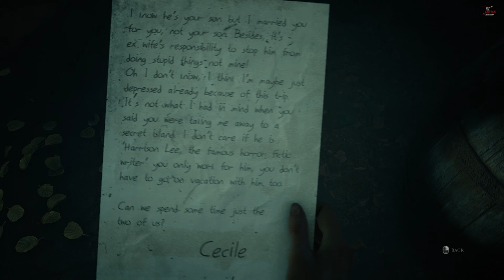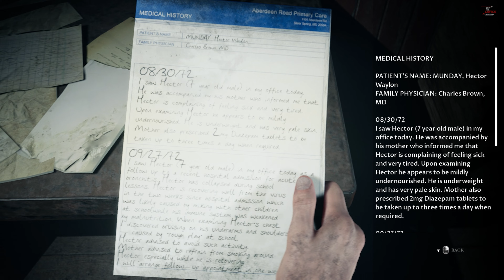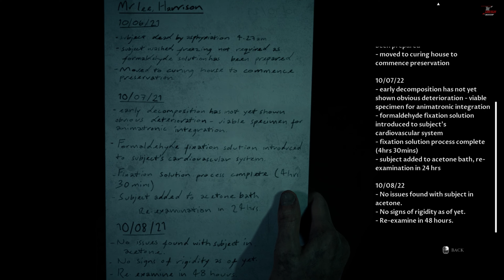THE DEVIL IN ME Gameplay Walkthrough Part-6 (FULL GAME) |PC (NO COMMENTARY)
💡 Chapters

• 00:00 - Chase
• 07:25 - Maze
• 24:27 - Pool
• 31:09 - Cliffside
• 55:43 - Outro

🔴 About The Game : The Dark Pictures Anthology: The Devil in Me

* A series of stand-alone branching cinematic horror games from the studio behind Until Dawn.The Devil in Me is the fourth game in the series and the Season One finale.

The hotel is the perfect set for their new episode, but things aren’t quite as they seem. The crew discover they’re being watched and even manipulated, and suddenly there’s much more at stake than just their ratings.Escape the torturous creations of an evil monster who is hellbent on becoming America’s deadliest serial killer & survive elaborate ‘killing rooms’ where your own death is by the killer’s design.

* The Curator's Cut - The Curator's cut is only available once you have completed the main story.The Curator's cut features new scenes playable from the other characters' perspective with brand new choices and decisions to make.